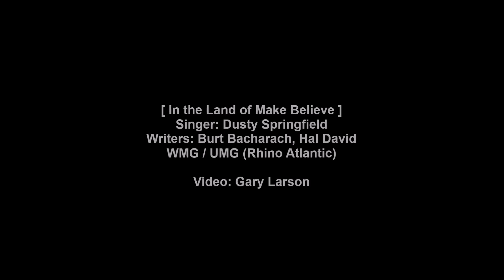Dusty Springfield - In the Land of Make Believe [HD]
Dusty Springfield sings 'In the Land of Make Believe' from her 1969 Atlantic album 'Dusty in Memphis', considered her best and on many greatest albums lists. The song was written by Burt Bacharach and Hal David. The lyrics are below with notes on album and singer.

[Vinyl/14-Images/WAV]

In the Land of Make Believe (Singer: Dusty Springfield)

In the land of make believe
You're mine tonight although you are far away
I'm holding you tight

The silver moon is shining above
And there's love in your eyes
And I'm kissing you like I used to do
Yesterday in paradise

I've been livin' in the land of make believe
I need you so much that without your love
I must deceive myself to go on

Your loving hand caresses my face
We embrace tenderly
Never will we part deep down in my heart
You are always here with me

Songwriters: Burt Bacharach, Hal David

Wikipedia states:

Dusty in Memphis is the fifth studio album by English singer Dusty Springfield. It was recorded at American Sound Studio in Memphis and released on 18 January 1969 by Atlantic Records. To make the album, Springfield worked with a team of musicians and producers that included Jerry Wexler, Arif Mardin, Tom Dowd, conductor Gene Orloff, backing vocalists The Sweet Inspirations, bassist Tommy Cogbill, and guitarist Reggie Young.

Dusty in Memphis sold poorly on its first release, despite featuring one of Springfield's top-10 UK hits, "Son of a Preacher Man". The album has since been acclaimed as her best work and one of the greatest records of all time; music critic Robert Christgau has called it "the all-time rock-era torch record" and included it in his "Basic Record Library" of 1950s and 1960s recordings, published in Christgau's Record Guide: Rock Albums of the Seventies (1981). In 2001, it was inducted into the Grammy Hall of Fame.

Mary Isobel Catherine Bernadette O'Brien OBE (16 April 1939 – 2 March 1999), professionally known as Dusty Springfield, was an English pop singer and record producer whose career extended from the late 1950s to the 1990s. With her distinctive sensual mezzo-soprano sound, she was an important singer of blue-eyed soul and at her peak was one of the most successful British female performers, with six top 20 singles on the US Billboard Hot 100 and sixteen on the UK Singles Chart from 1963 to 1989. She is a member of the Rock and Roll Hall of Fame and UK Music Hall of Fame. International polls have named Springfield among the best female rock artists of all time. Her image, supported by a peroxide blonde bouffant hairstyle, evening gowns, and heavy make-up, as well as her flamboyant performances made her an icon of the Swinging Sixties.